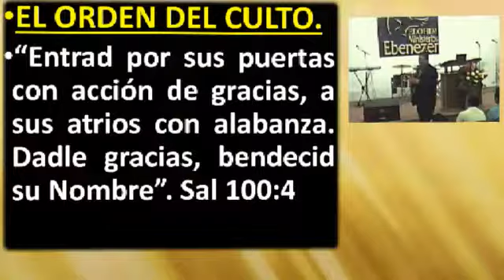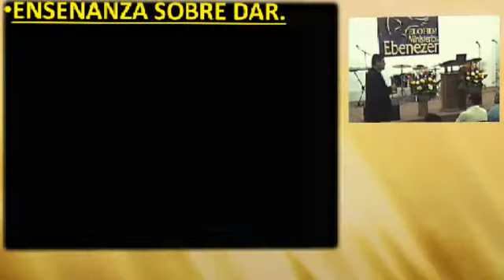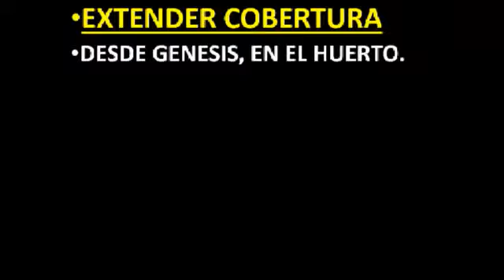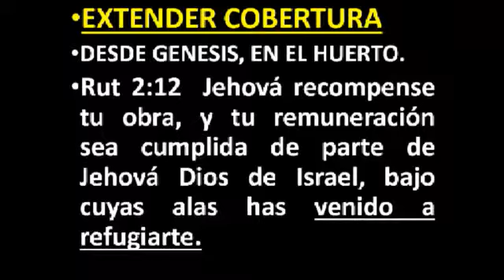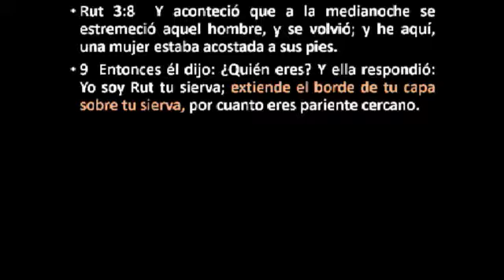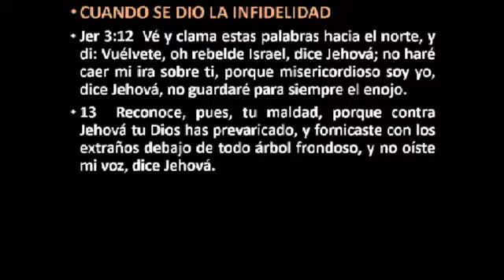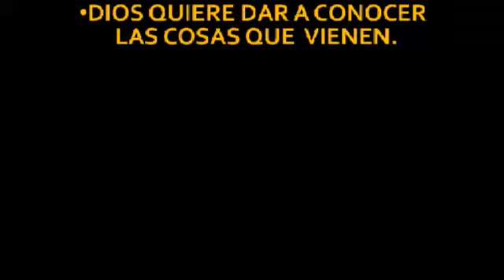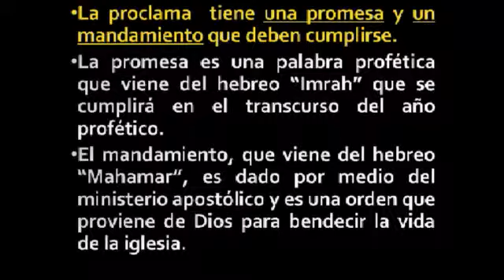Tema: Entendiendo la Liturgia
Predicador: Pastor Alexander Sosa